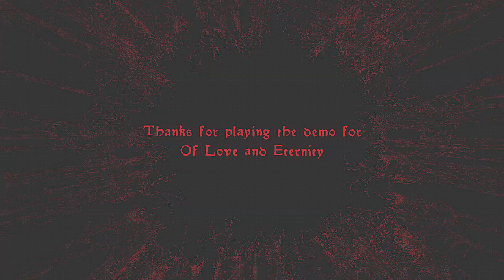Of Love and Eternity ( DEMO )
Do you feel that? It is the void. It surrounds you. It crushes you as though it were the deepest darkest ocean. You feel as though you are falling from a dream. A dream with no end in sight.

It is with my sincerest regret to inform you that you are dead. Murdered in fact. Your life was taken in this most unnatural way and so your soul will wander the void as nothing more than a lost and broken memory. Somewhere beyond this unfathomable expanse is the fractured soul of your beloved who has suffered equally so. Two parts of one soul set adrift in this impossible abyss and left to wait for the malevolent grip to loosen.

When that time comes, your souls will not pass on, but instead fall from this place to somewhere in between. A world of the damned where those who stray are lost. Where dwell violent and wicked spirits that have long been abandoned and those who wish to see you join them.

Only by reuniting with your true love may your souls become whole and ascend from that purgatory. Do you hear it? It beckons. Damnation awaits you. Both you and your beloved.